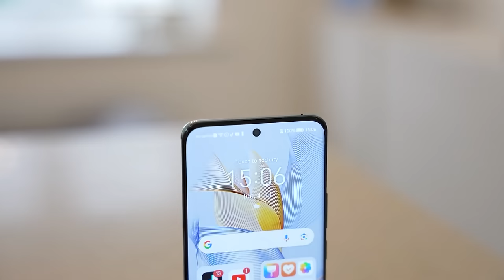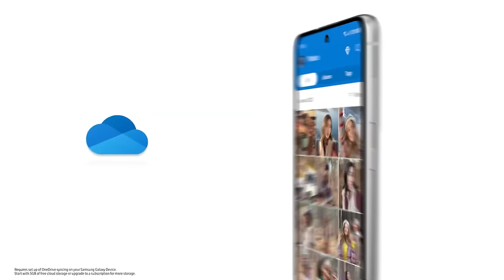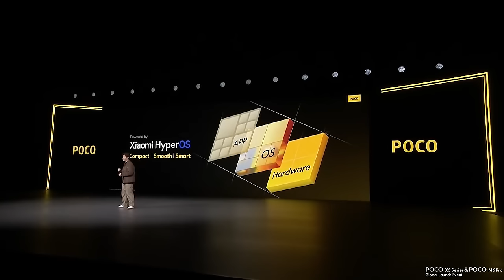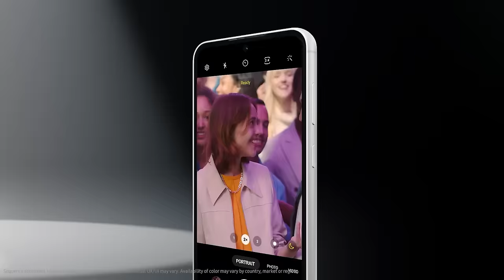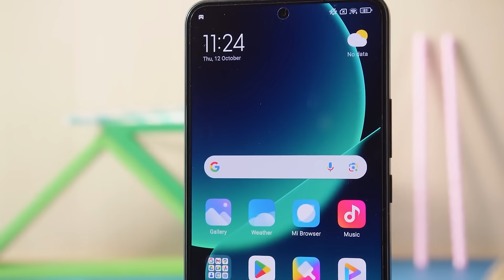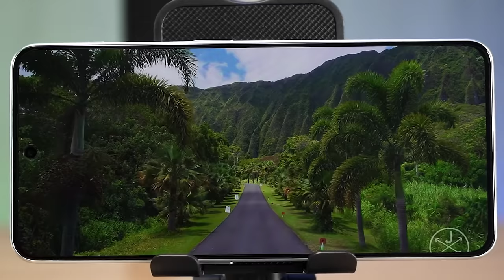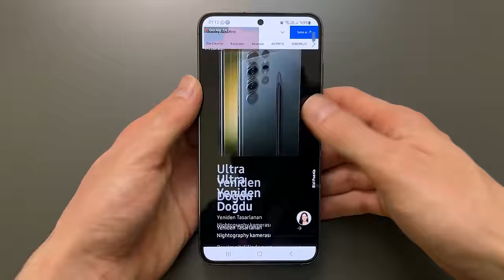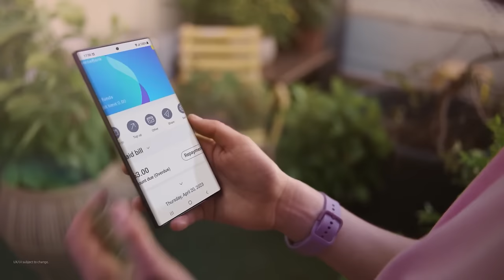Alınması Gereken En İyi Fiyat Performans Telefonlar? Mart 2024 (16000 TL - 30000 TL Arası)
Herkese Selamlar Ben Coşkun, Her yeni ayda olduğu gibi bu videomda da yanlış telefon tercihi yapmamanız adına 2024 Mart Ayı İçin 16.000 TL ve 30.000 TL fiyat aralığında bulunan en mantıklı ve tercih edilebilir telefon tavsiyelerinde bulunacağım. Videomu izleyerek önermiş olduğum telefon modellerine ulaşabilirsiniz.

00:00 Giriş
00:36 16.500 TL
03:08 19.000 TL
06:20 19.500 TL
10:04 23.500 TL Poco X6 Promu - Redmi Note 13 Pro+ 5Gmi?
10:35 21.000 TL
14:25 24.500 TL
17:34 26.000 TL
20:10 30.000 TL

👉Samsung Galaxy S23 FE VS Samsung Galaxy S22 En Detaylı Karşılaştırma! İZLE VE YANLIŞ TERCİH YAPMA!